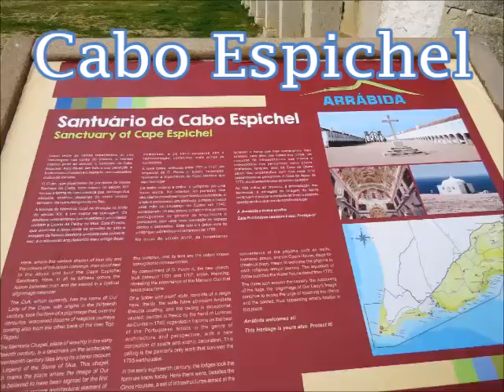Cabo Espichel / Cape Espichel - ☆16.006☆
O Cabo Espichel é um promontório localizado em Portugal, a oeste da vila de Sesimbra. Marca a extremidade sudoeste da península de Setúbal. Teve a função inicial de defesa do território até que, em meados do século XIV, foi aí construído um Santuário dedicado a Nossa Senhora do Cabo (0:08). À sua volta foram crescendo modestas casas para receber os peregrinos, dando mais tarde (1715) lugar à construção das Hospedarias também conhecidas por Casas dos Círios (0:14). A Igreja de Nossa Senhora do Cabo (0:22), iniciada em 1701 e sagrada em 1707, está de costas para o mar. Atrás da igreja fica a Ermida da Memória (1:20), do século XV, um pequeno templo implantado na escarpa do promontório. Segundo a tradição a Virgem teria aparecido aqui a um casal de idosos, em 1410. Fora do espaço propriamente dito do Santuário de Nossa Senhora do Cabo, mas ainda dentro do conjunto, encontra-se a Casa da Água (2:12).

The Cape Espichel is a promontory located in Portugal, west of Sesimbra village. It marks the southwestern edge of the Setúbal peninsula. It had the initial function of defending the territory until, in the mid-fourteenth century, there was built a Sanctuary dedicated to Our Lady of the Cape (0:08). Around it, modest homes to receive pilgrims were growing, giving rise later (1715), to the construction of Hostals also known as Casas dos Círios (0:14). The Church of Our Lady of the Cape (0:22), started in 1701 and consecrated in 1707, has his back to the sea. Behind the church is the Memory Chapel (1:20), of the fifteenth century a small temple deployed on the promontory cliff. According to tradition, the Virgin would have appeared here to an elderly couple in 1410. Outside of the space of the Sanctuary of Our Lady of the Cape, but still within the set, it is located the Water House (2:12).